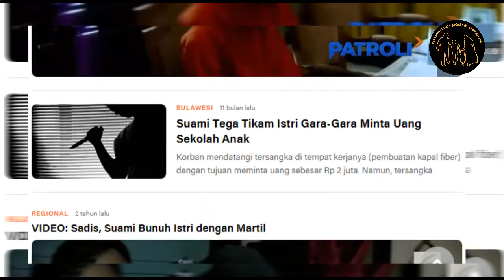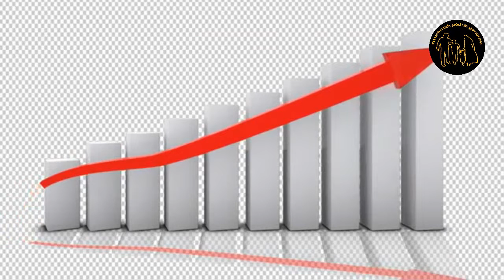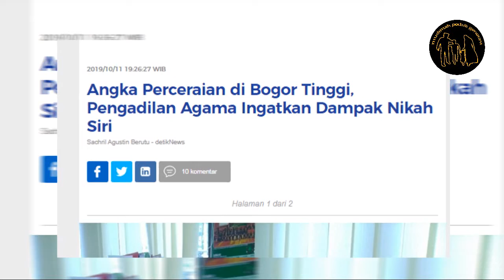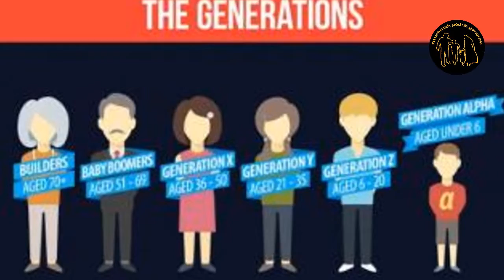Muslimah Peduli Generasi Video 3